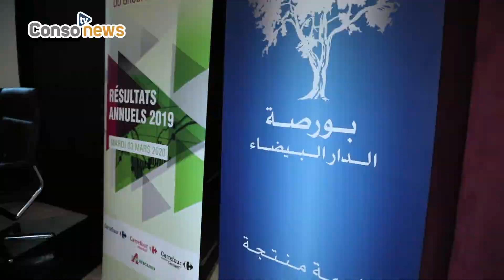Résultats 2019: une année plus que satisfaisante pour Label Vie